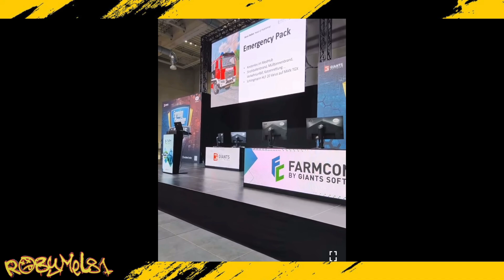FarmCon 23 ✦ Giorno 1 : Contenuto Del HORSCH PACK & Un Giro Sulla Zielonka Map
🖥️⌨️ Specifiche del mio Pc:
Processore: Ryzen 9 5900x --
Scheda Madre: Asus Tuf B550Plus Wifi --
Scheda Video: Asus ROG STRIX GTX 1070 8gb --
Alimentatore: Corsair 850W 80+ Gold --
SSD: WD Black 1 tb M2 NVME 4.0 --
Ram: Patriot 32gb 3200Mhz DDR4 --
Case: Empire Gaming Diamond RGB ATX --

OPPURE
💰  Diventa un supporter del canale con una piccola donazione: